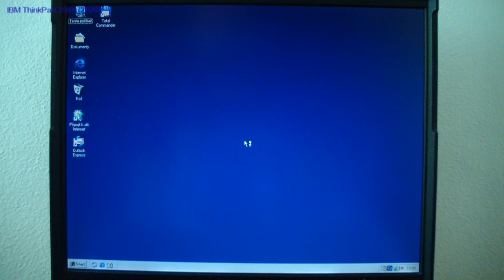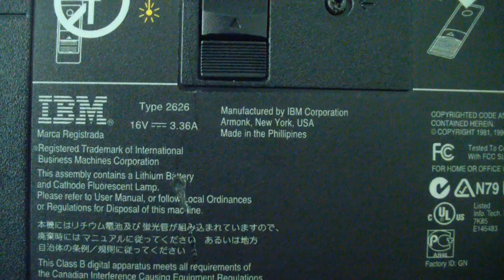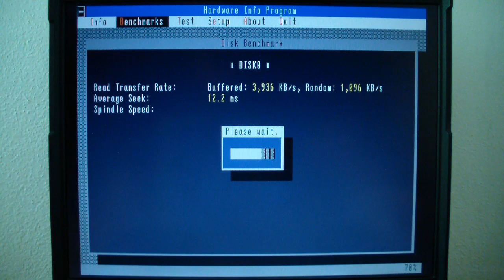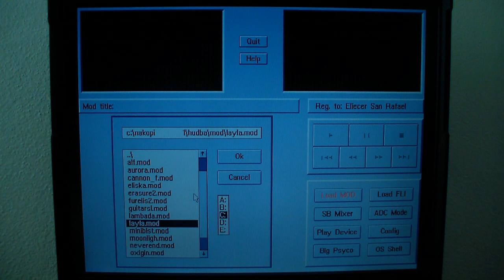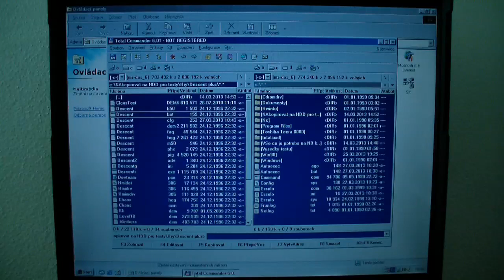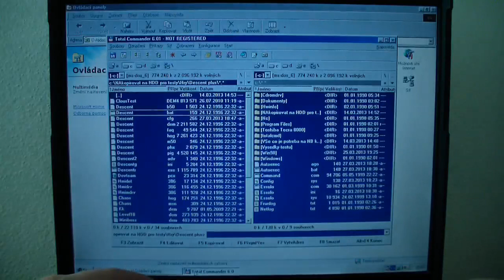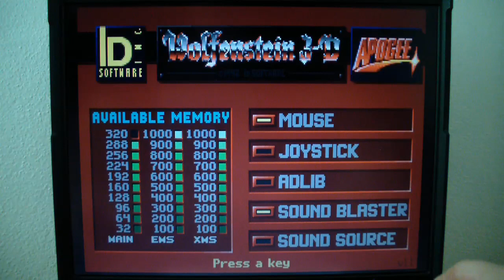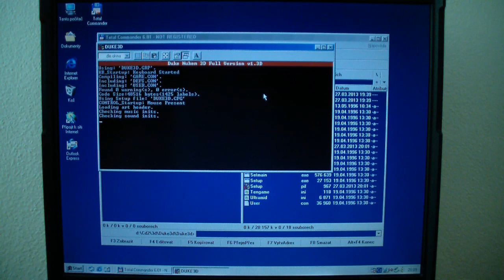IBM ThinkPad 390X (2626)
Foto galerii, parametry notebooku, SW+HW výpis z programu AIDA32 v3.80 a někdy i ovladač mám zde

Zvukovky a jak hrají ve starých hrách, hudbu ze starých her, hry z různých počítačových platforem a videa z nich.

Předpokladaný rok výroby: 1999

Procesor: Intel Pentium II 400MHz / FSB 66MHz

Čipová sada: Intel 82440BX/ZX

Paměť: 64MB SDRAM

VGA: NeoMagic NM2200 MagicMedia 256 Video / 2.5MB

Harddisk: Testovací: 4.3GB Toshiba MK4313MAT

Floppy disk: interní 3.5/1.44MB

Zvukovka: ESS Technology ES1938/ES1941/ES1946 Solo-1(E)

LCD: Aktivní 15 / 1024x768 32bit

CD-DVD: TOSHIBA CD-ROM XM-1902B

Klávesnice: Česká

Pcmcia: 2x Texas Instruments PCI-1251B CardBus

Infrared: Ano

USB: 1x Intel 82371AB/EB PCI

VGA ex. výstup: Ano

Modem: Lucent WinModem

Baterie: Ano